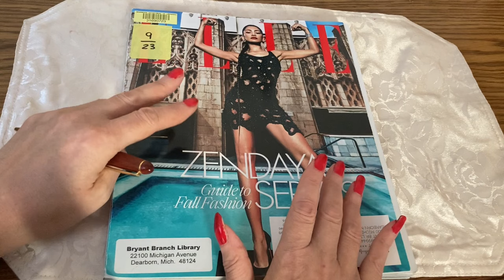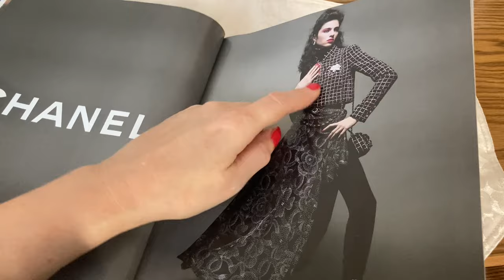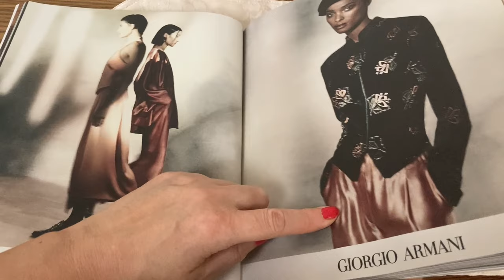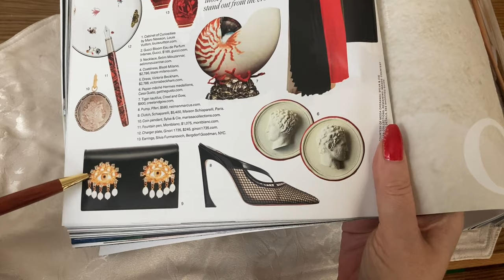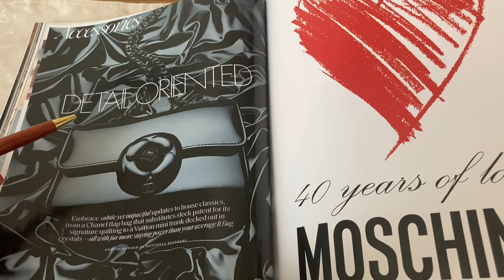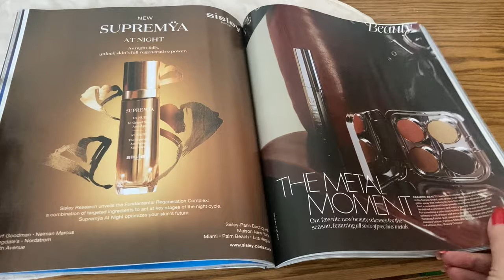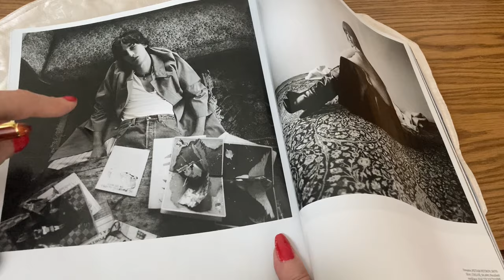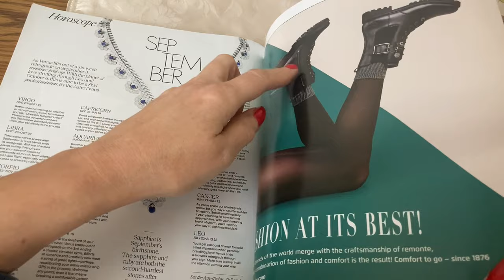ASMR Fashion Magazine Flip Through- Soft Spoken Elle September 2023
Let's dial back a few months and look at the September 2023 issue of Elle.  This may be our last look at the 2023 fall/winter ads!  I am waiting for the December Vogue issue to be available at the library!

Zendaya is on the cover.  Her film Challengers is in post-production.  She has a great fashion shoot in this magazine at the historic Ace Hotel in LA.

There is a wonderful mother-daughter photo shoot featuring Ella Richards and her mother, Lucie de la Falaise.  Bobbi Brown is also featured as she launches her new cosmetics line, Jones Road, the no-makeup makeup!

There are many high-end jewelry pieces featured throughout.  We can dream together!